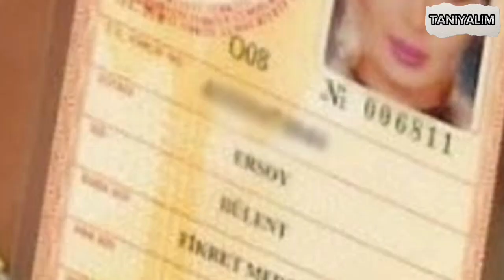Bülent Ersoy - Kimdir? (Hayatı ve Kariyeri) | Tanıyalım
❗Herhangi bir Yapımcı / Etiket / Şirket / Fotoğrafçının, bu yüklemeyle ilgili sorunu varsa lütfen aşağıda yazılı olan mail adresinden bizlere ulaşın.

Doğum adı Bülent Erkoç olan Diva lakaplı Bülent Ersoy, 9 Haziran 1952 tarihinde, İstanbul'da doğdu. Sanat hayatına özel müzik dersleri alarak başladı. Çok küçük yaşlardan itibaren müzikle ilgilenmeye başlayan Bülent Ersoy, İstanbul Konservatuvarına 2 ay devam etmiştir. Hocası Süheylâ Altmışdört Bülent Ersoy'un konservatuvara 2 ay devam ettiğini ve sonra bıraktığını açıkladı. Eğitimi süresince Melahat Pars ve Rıdvan Aytan gibi üstatlardan özel dersler almıştır.

Sunar Konser Bürosu-Fikret Torun tarafından düzenlenen ses yarışmasına katılarak bu yarışmada birinciliği kazanmış ve 1000 lira para ödülü almıştır. Akabinde bu gazinoda üç ay kadar assolist olarak çalışmış, 1971 yılında ilk 45'liği Lüzûm Kalmadı-Neye Yarar Gelişin, Saner Plak'tan çıktı. Sanatçı bu 45'liğinde söz ve müziği Muzaffer Özpınar'a ait "Lüzûm Kalmadı" ve "Neye Yarar Gelişin" adlı eserleri seslendirmiştir.

1974'te Maksim Gazinosu'nda sahneye çıkmıştır. Çıkardığı klasik uzun çalar "Tuti-i Mucizeyi Guyem Ne Dersem Lâf Değil" adlı plakla rekor satış elde etti. Maksim Gazinosu'nun sahibi Fahrettin Aslan, Bülent Ersoy'u assolist olarak çıkarmaya karar verdi. Ancak kimliğindeki soy ismi Erkoç olan sanatçının soyadı Müjdat Gezen tarafından Ersoy olarak değiştirilmiştir.

Bülent Ersoy, Müzeyyen Senar'ın temsilcisi olarak başladığı sanat hayatında, akademik sanat kariyerinin de yüksek olması ve aldığı eğitiminde getirileriyle olağanüstü bir yorumcu ve büyük bir tavrın sancaktarı oldu. "Baharı Bekleyen Kumrular Gibi", "Dert Çekmeye Gidiyorum" gibi her okuduğu şarkıyla grafiği sürekli yukarı tırmandı.
Ağustos 1980'de İzmir Fuarı'nda seyircilerden gelen tezahürat sonrası göğüslerini açınca İzmir Cumhuriyet Savcılığı, hakkında soruşturma açtı. Eylül 1980'de Kordon'daki evinde bir hâkime hakaret ettiği gerekçesiyle tutuklanarak Buca Cezaevi'nde tutuklu kaldı. 12 Eylül darbesi sonrası Haziran 1981'de dönemin İç İşleri Bakanı Selahattin Çetiner tarafından çıkartılan kanunla beraber transseksüel sanatçılarla birlikte sahne yasağı aldı. Yasağı 8 Ocak 1988 tarihinde kaldırıldı.
14 Nisan 1981'de Londra'da geçirdiği cinsiyet değiştirme ameliyatıyla kadın oldu, ancak Türkiye cinsiyet değişikliğini tanımıyordu. 1983'te Danıştay, Bülent Ersoy'un "hukuken erkek olduğuna ve gazinolarda ancak erkek kıyafeti ile sahneye çıkabileceğine" karar verdi. 'Pembe nüfus kağıdı' alması yıllar sonra, sahne yasağını da kaldıran dönemin başbakanı Turgut Özal'ın öncülüğünde 1988'de çıkartılan, cinsiyet değiştirmeye izin veren kanun sayesinde oldu.

Bülent Ersoy sahne yasağı olduğu dönemde Avrupa da gurbetçilerin yoğun yaşadığı Almanya, Hollanda, Belçika, Fransa gibi ülkelerde İbrahim Tatlıses, Ferdi Tayfur, Gülden Karaböcek, Müslüm Gürses, Mahmut Tuncer, Mehmet Ali Erbil gibi sanatçıların yer aldığı geniş bir kadroyla konserler verdi.
Bülent Ersoy yasaklı olduğu yıllarda çeşitli Avrupa ülkelerinden vatandaşlık teklifi aldı. 1989 yılında Adana'da verdiği bir konser sırasında bir seyirciden gelen "Çırpınırdı Karadeniz" adlı isteği okumadığı için kurşunlanarak bir böbreğini kaybetti. 2011 yılında Aşktan Sabıkalı çıkartan sanatçı, hâlen çeşitli konserler vermektedir. Popstar Alaturka adlı şarkı yarışmasında jüri üyeliği yapmıştır. 1980 yılında London Palladium'da ve 1983 yılında Madison Square Garden'da sahne alan ilk Türk sanatçısı olmuştur. 30 Mart 1997'de ise Ümmü Gülsüm'den sonra, etnik müzik sazlarıyla Olympia müzikholünde sahne alan ilk Türk sanatçı olmuştur. Bülent Ersoy ayrıca Ajda Pekkan ve Dario Moreno'dan sonra Olympia'da konser veren ilk Türk sanatçısı olmuş, sahnede elli kişiden oluşan orkestrasıyla dört saat süren bir program sunmuştur.

Sanatçı, klasik şarkılar alanında gelmiş geçmiş en önemli yorumcular arasında yer aldı. Müzik yaşamı boyunca sayısız ödül aldı. Geniş entervalli ve yüksek volümlü sesi, Japonya'da ses laboratuvarlarında yapılan testler sonucu ‘yüzde yüz kusursuz’ bulundu ve 1997 yılında "Uluslararası Montu Merid Müzik Doktoru" unvanıyla ödüllendirildi.
Deniz Baykalla olan rüşvet itirafı ve Askerlik hakkındaki görüşleri sebebiyle hakkında dava açıldı.